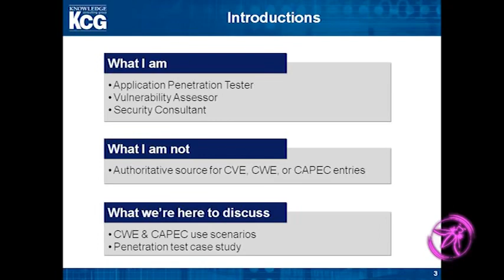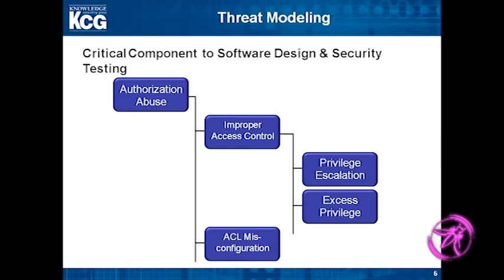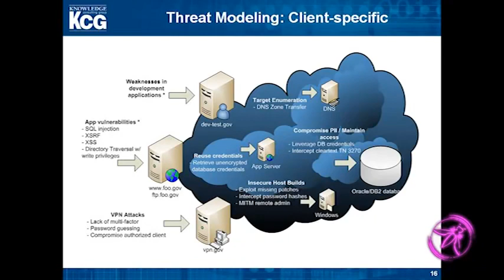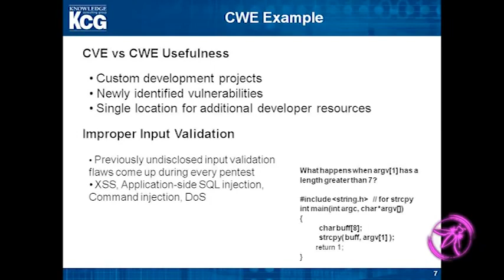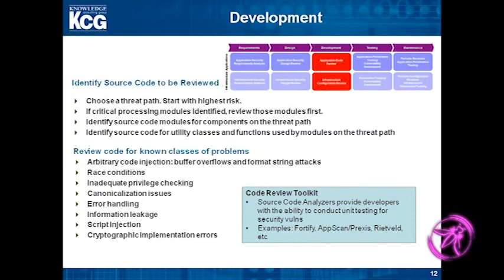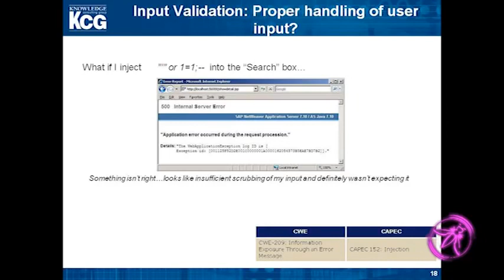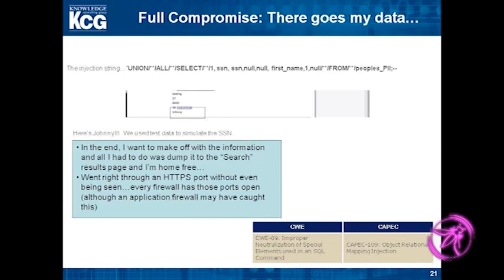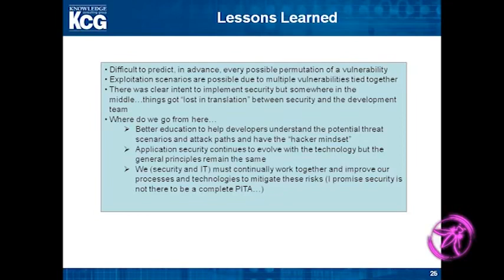Improve your SDLC with CAPEC and CWE